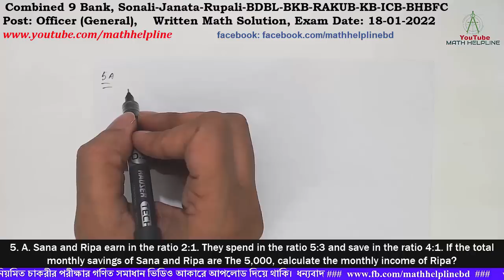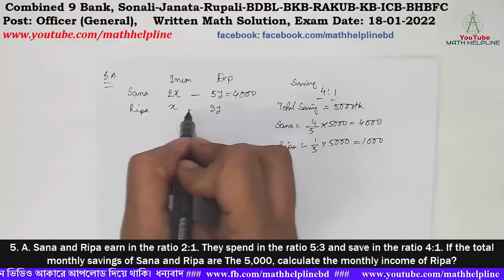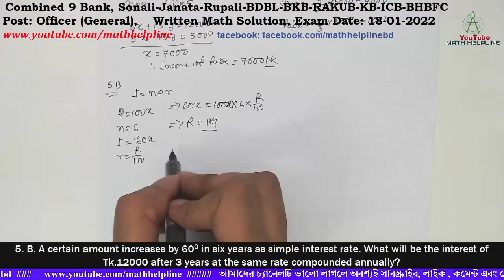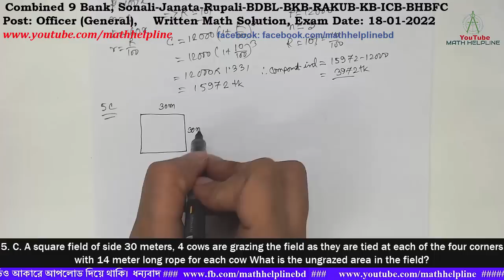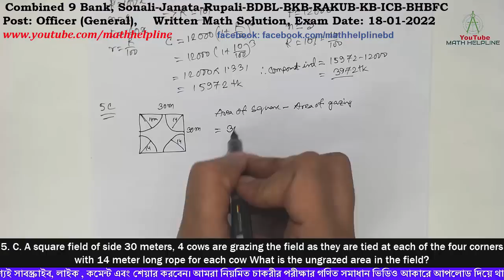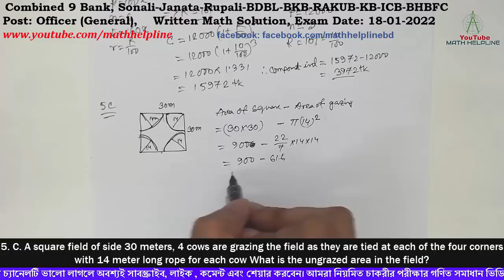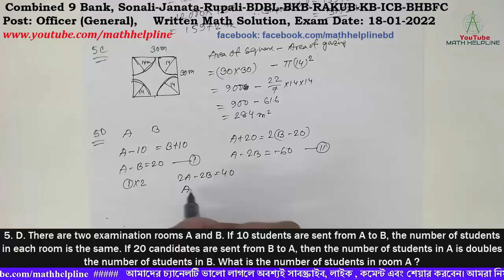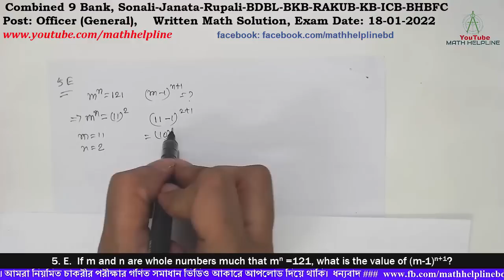Combined 9 Bank, Post: Officer (General) Written Math Solution Exam Date: 18-03-2022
Combined 9 Bank
Sonali-Janata-Rupali-BDBL BKB-RAKUB-KB-ICB-BHBFC
Post: Officer (General)

5. A. Sana and Ripa earn in the ratio 2:1. They spend in the ratio 5:3 and save in the ratio 4:1. If the total monthly savings of Sana and Ripa are The 5,000, calculate the monthly income of Ripa?
5. B. A certain amount increases by 600 in six years as simple interest rate. What will be the interest of Tk.12000 after 3 years at the same rate compounded annually?
5. C. A square field of side 30 meters, 4 cows are grazing the field as they are tied at each of the four corners with 14 meter long rope for each cow What is the ungrazed area in the field?
5. D. There are two examination rooms A and B. If 10 students are sent from A to B, the number of students in each room is the same. If 20 candidates are sent from B to A, then the number of students in A is doubles the number of students in B. What is the number of students in room A ?
5. E.  If m and n are whole numbers much that m^n =121, what is the value of (m-1)^(n+1)?